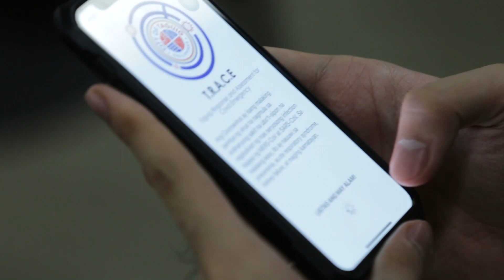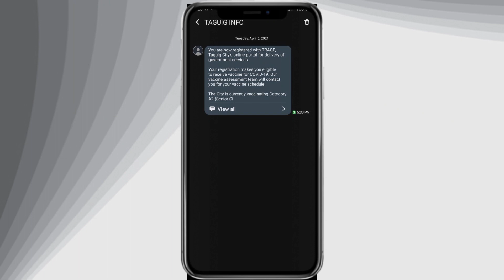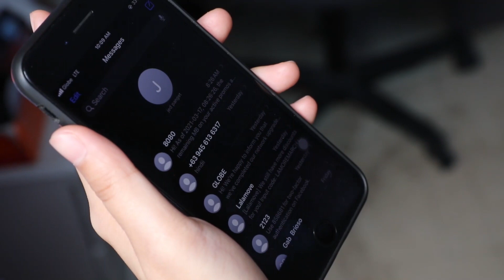TAGUIG CITY COVID-19 BULLETIN - MAY 23, 2021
WATCH: Ngayong araw pakinggan ang mga sumusunod na anunsyo o updates ng Lungsod ng Taguig mula kay Councilor Atty. Darwin Icay at SK Federation Chair Beng Maximo:
• Safe City Task Force Inspection for the Implementation of Safety Seal Certification Program
• Taguig City COVID-19 Concerns
• How to Register to Taguig Registry for Access and Citizen Engagement (TRACE)
• COVID-19 Case Updates